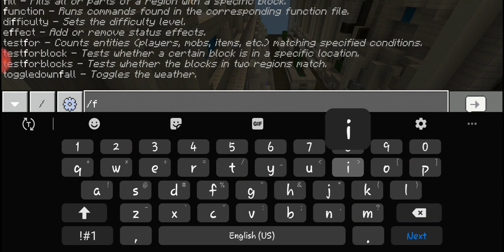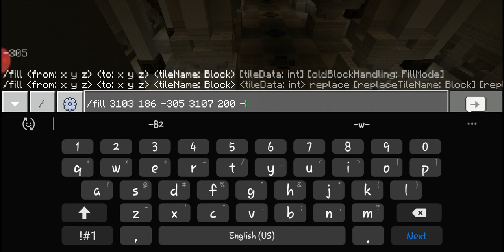Downloading minecraft maps, exploring then blowing them up #1 mount olympus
You all = y'all
You eat = YEET